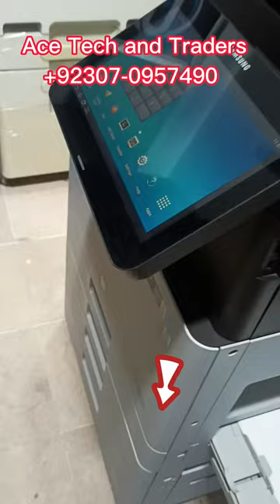Samsung X4300lx New Color Machine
Welcome to *Ace tech and trader*
Think Beyond Limits

Samsung X4300lx New Color Mchine

Background music